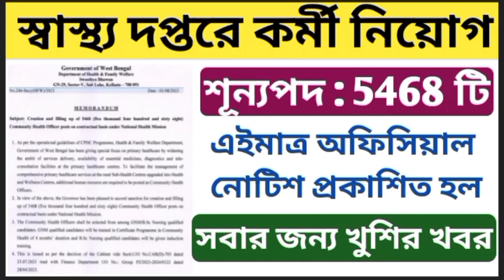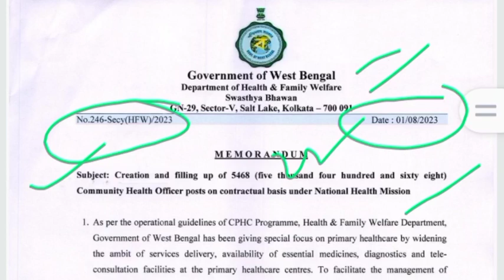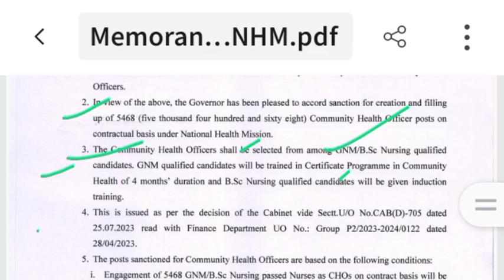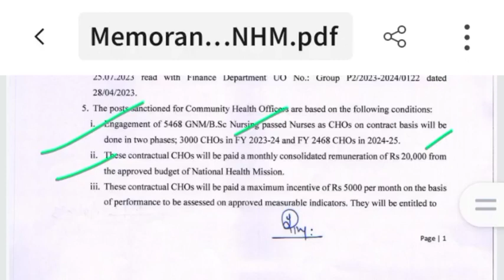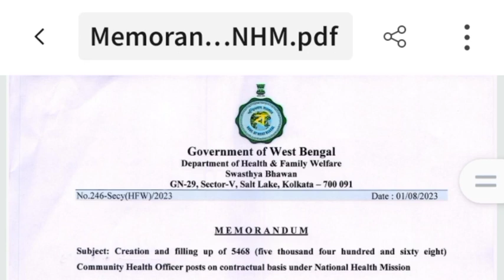রাজ্য সরকারের 5468 শূন্যপদে নিয়োগের অফিসিয়াল বিজ্ঞপ্তি এইমাত্র প্রকাশিত হল l wb health recruitment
video related to :
west bengal health department recruitment
west bengal health department 2023
west bengal health department recruitment 2023
wb health department
wb health recruitment Upcoming vacancy
wb health department new vacancy
wb health department new vacancy 2023
wb health department vacancy
wb health department vacancy 2023

াকলে , তার জন্য চ্যানেল‌ কতৃপক্ষ কোনো দায়ী নয়